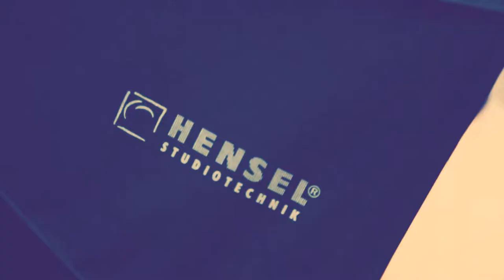Ömer ŞAHBAZ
Antalya Emlakçılar ve İş Takipçileri Oto Galerisi Esnaf Odası Başkan Adayı

WOM Media Prodüksiyon Başkan Adayı Fotoğraf çekimi ve tanıtım videosu...